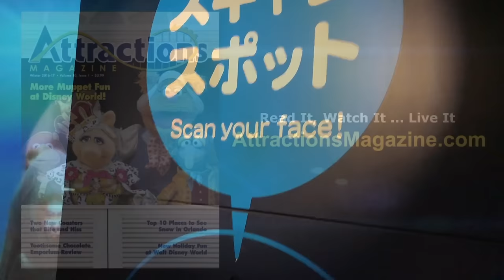Manatee with a Human Face at Joypolis in Tokyo, Japan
Sega's Tokyo Joypolis in Japan features this weird interactive display that allows you to scan in your face and have it put on a virtual manatee. Then you can hit a button to feed it.

SNAPCHAT AttractionsMag